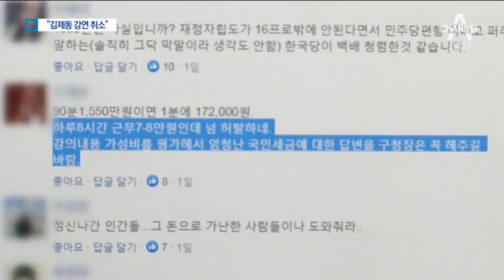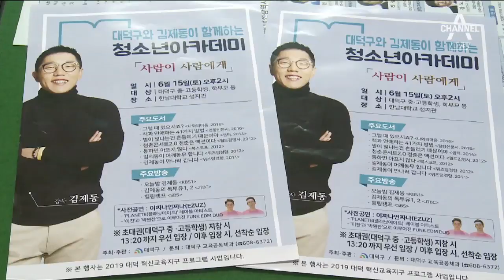‘90분 1550만 원’ 김제동 고액 강연 논란에 행사 취소 | 뉴스A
'90분에 1550만 원' 고액 강연료 논란이 있었던 방송인 김제동 씨가 해당 강연을 하지 않기로 했습니다.

이번 행사를 준비한 대전 대덕구가 거센 반발에 부딪치자 조금 전 강연을 취소하기로 했습니다.

유주은 기자가 취재했습니다.

[리포트]
방송인 김제동 씨의 고액 강연료 논란이 일파만파 확산되자 대전 대덕구가 행사 자체를 취소했습니다.

대전 대덕구청은 "비판 여론이 커지면서 당초 취지대로 행사 진행이 어렵다는데 양측이 공감해 위약금 없이 취소했다"고 설명했습니다.

앞서 김제동 씨의 90분 강연에 1550만 원 강연료 소식이 전해지자 대전 대덕구청 홈페이지엔 항의 글이 쇄도했습니다.

서민들은 하루에 8시간을 고되게 근무해도 7만~8만 원을 벌기 어려운데, 고액 강연료 소식에 허탈하다, 더 도움이 필요한 곳에 써야한다는 글이 이어졌습니다.

국민 세금으로 고액의 강연료를 지출하고, 이걸 그대로 수용한 김제동 씨를 바라보는 시민들의 시선도 곱지 않습니다.

[이효진 / 경기 안산시]
"아무리 좋은 강연이라도 1500만 원 씩이나 들여서 하는 것은 개인적으로 너무 많은 금액인 것 같습니다."

[설재윤 / 서울 성동구]
"1500만 원 정도 금액이면 훨씬 더 청소년들에게 도움이 될만한 강사들을 섭외할 수 있는 금액이라고 생각하는데…"

일부 대덕구민들은 직접 구청을 찾아가 항의하겠다는 뜻을 전하기도 했습니다.

고액 강연료에 이어 구민 선호도 조사에서 김제동 씨가 1위를 했다는 구청의 해명도 논란에 휩싸였습니다.

당시 조사를 진행한 용역업체는 순위를 매기지 않고 6명을 추천했기 때문입니다.

김제동 씨의 고액 강연료 논란은 하루만에 일단락됐지만 시민들의 비판은 수그러들지 않고 있습니다.

채널A 뉴스 유주은입니다.

영상취재 : 김용균
영상편집 : 변은민

〈평일〉
08시 00분 라디오쇼 정치시그널 (유튜브 라이브)
08시 50분 김진의 돌직구 쇼
10시 20분 김진의 더라방 (유튜브 라이브)
12시 00분 뉴스A 라이브
15시 50분 강력한 4팀
17시 20분 뉴스TOP10
19시 00분 뉴스A

〈주말〉
12시 00분 토요랭킹쇼·뉴스A 라이브
17시 40분 뉴스TOP10
19시 00분 뉴스A